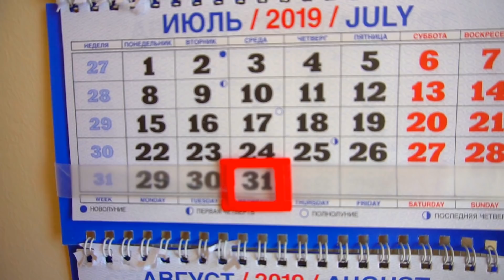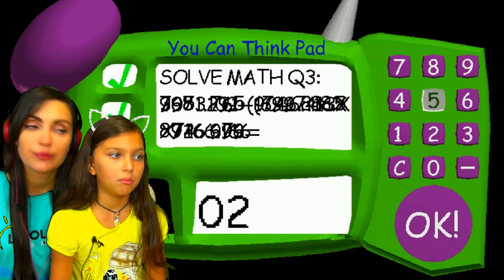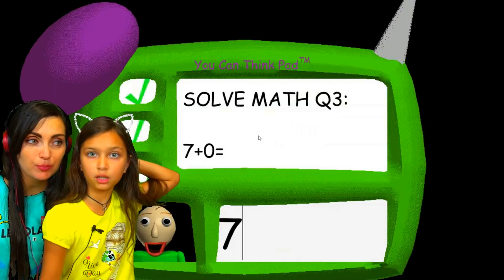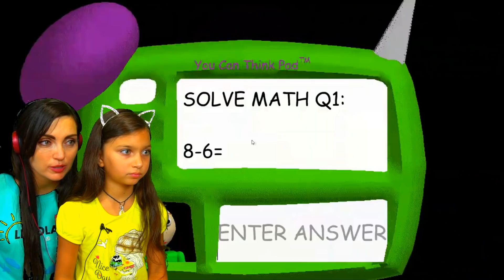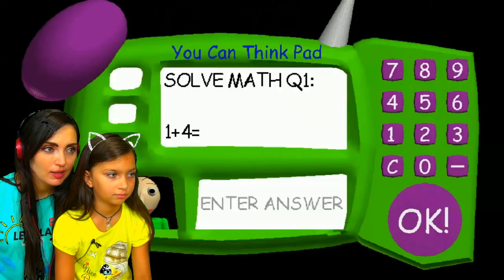Балди УМИРАЕТ от ЛЮБВИ Она УШЛА Baldi's Basics УЧИТЕЛЬ БАЛДИ Мама и Папа в ЧЕЛЛЕНДЖЕ от Валеришка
Балди встретил новую учительницу в школе и влюбился , но потерял ее, от этого сильно заболел. Она оставила подсказки где ее можно найти, но сам он не может встать, сегодня мы с тобой поможем Балди и найдем все подсказки,  а может и саму учительницу в Baldi's Basics новых модах

Валеришка Сим это игровой канал, с множеством обучающих, развивающих и просто смешных видео с нами всегда весело и интересно!